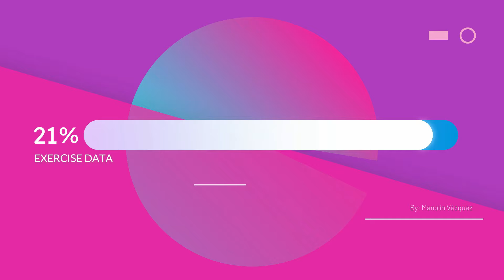INSURRECTO [CLAN 537] DEL ÉXITO AL FRACASO TOTAL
Clan 537 fue un fenómeno musical que irrumpió en la escena del reggaetón cubano a principios de los años 2000. Este dúo, compuesto por Baby Lores e Insurrecto, logró una gran popularidad gracias a sus temas musicales.

En 2007, lanzaron su disco “Había una vez”, que fue muy bien recibido por el público y considerado por muchos como un hito en el género urbano en Cuba. Entre los temas más destacados de este disco se encuentran “La Caperucita” y “La mujer del pelotero”, que aún hoy son recordados por muchos.

Sin embargo, a pesar de su éxito inicial, Clan 537 no pudo mantener su popularidad. Tras la separación del dúo original en 2008 y la formación de una nueva dupla con Baby Lores y Chacal, la música de Clan 537 cambió. Sus canciones se volvieron más centradas en el frenesí del sexo o en una especie de lujuria sicodélica, alejándose de la narrativa y la melodía que habían caracterizado sus primeros éxitos.

Aunque intentaron regresar a los escenarios en 2021, no lograron recuperar la popularidad de sus primeros años. A pesar de su fracaso, Clan 537 dejó una huella indeleble en la música urbana cubana y su historia es un recordatorio de los altibajos que pueden experimentar los artistas en su carrera.